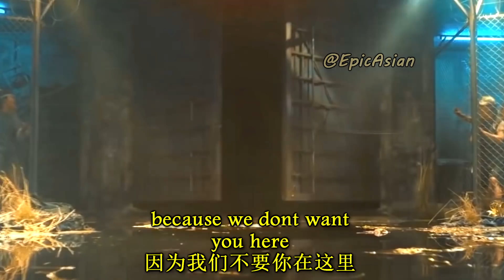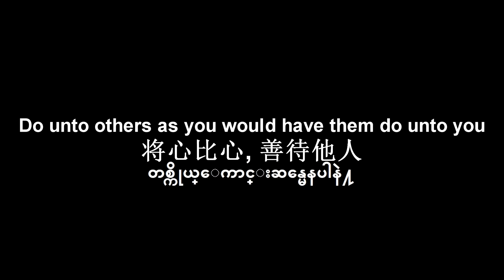Train to Busan Peninsula in 2 minutes 2分钟看完女人拯救世界的《屍速列車：感染半島》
Today, I will explain Train to Busan PENINSULA... in original Asian accent
今天, 你的啊嘛在釜山拯救世界的《屍速列車：感染半島》...